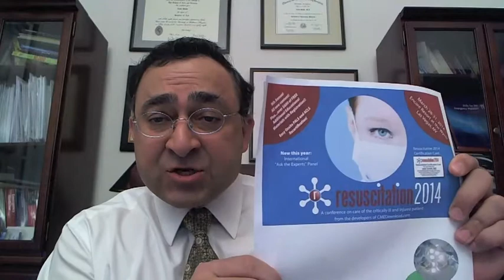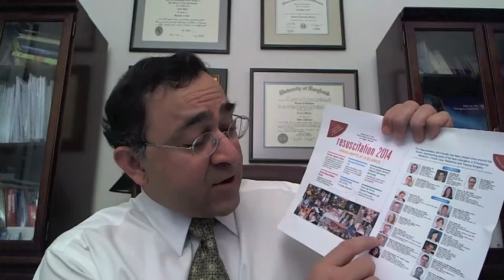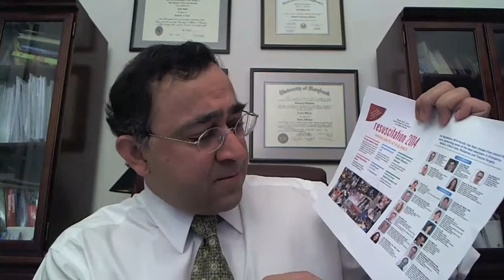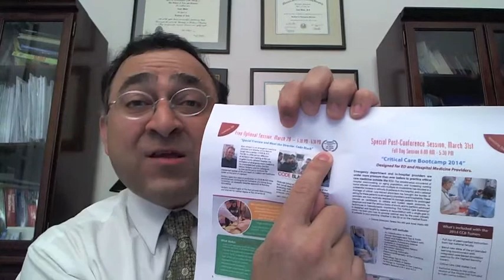Resuscitation 2014 Introduction by Dr. Amal Mattu